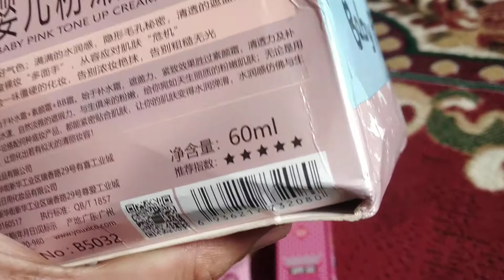গরমের জন্য কোনটা use korben? cathy doll sunscreen নাকি baby pink cream? 🤔honest review ❤️cathy doll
cathy doll sunscreen
baby pink cream
honest review

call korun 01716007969